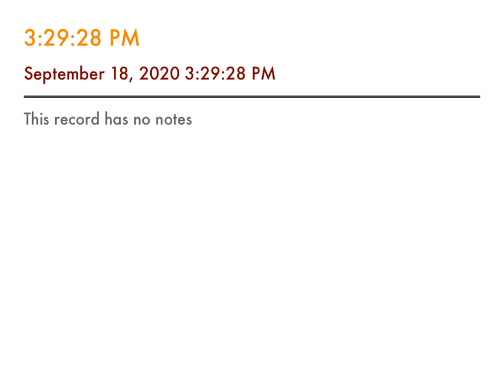Daily Good News Vol. 1 #65 James and Paul are Not Contradicting Each Other AT Jones and EJ Waggoner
James and Paul are not contradicting each other